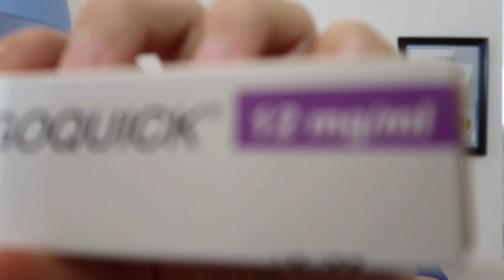هرمون الكروث(gh) اخر الابحاث طريقة استخراج اليونتات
صالح محمد
مدرب دولي معتمد من SAST

الجزء الاول هرمون التستوستيرون الطبيعي